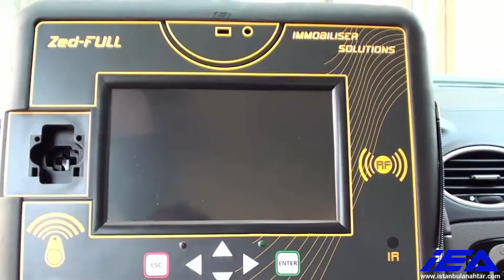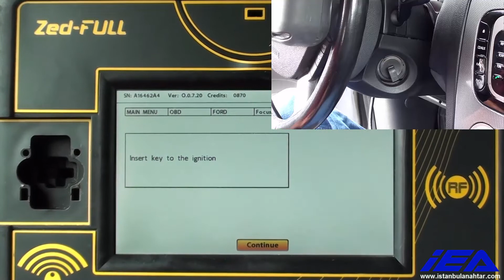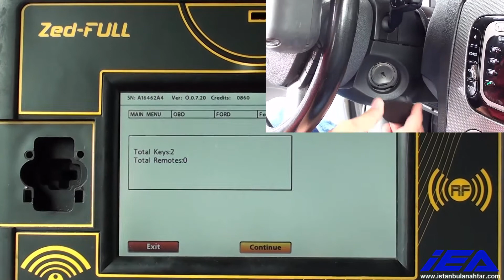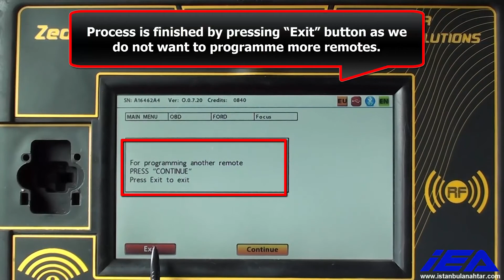Key programming for a Ford Focus 2011 with a prox key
(4D-63 DST PLUS - Ford 6F)